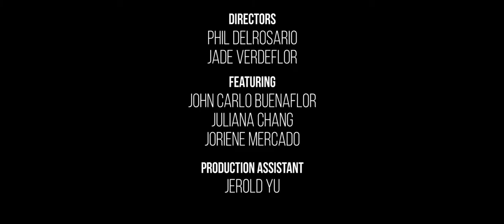anamnesis - an Interpretations 2.0 Short Film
anamnesis (n.)
1. a recalling to memory, a recollection
2. [medicine] a patient's account of a medical history
Director: Phil Delrosario
Writers: Phil Delrosario, Jade Verdeflor
Producers: Phil Delrosario, Jade Verdeflor
Editor: Phil Delrosario
Featuring: John Carlo “Jolo” Buenaflor, Juliana Chang, Joriene Mercado
“Anamnesis” is the product of Jade's and my passion for medicine and art. We used our limitations to craft a story that embraces silence; that finds beauty in how much people can say in the way they move, the clothes they wear, the words they keep locked inside; that shows courage through our vulnerability, agency through our decisions; that illustrates that sometimes, in the quietest of moments, love is at its loudest.

We’d like to acknowledge the collective effort put into this project. Without it, there would be no film. For that, thank you all.